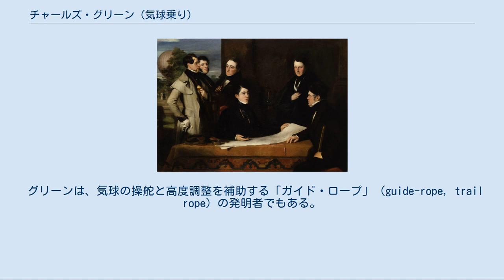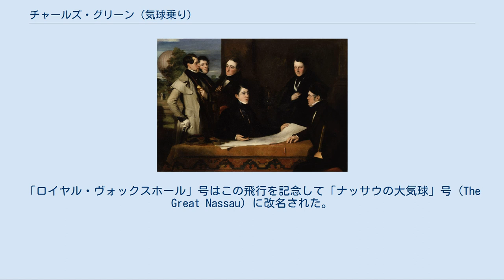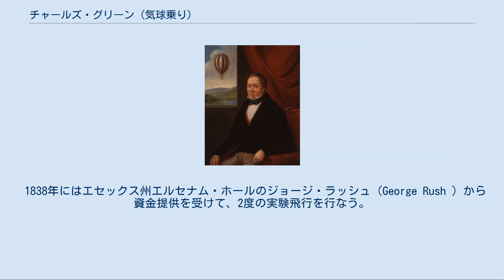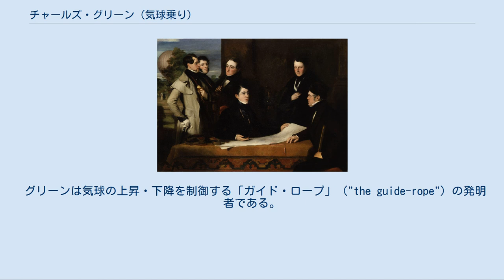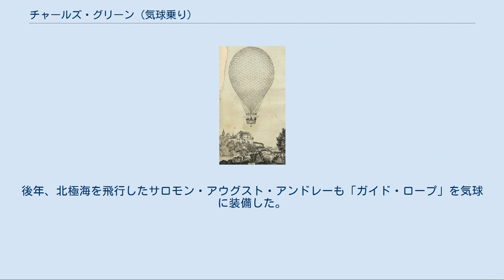チャールズ・グリーン (気球乗り)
チャールズ・グリーンの肖像画（1835年） チャールズ・グリーン（Charles Green 、1785年1月31日 - 1870年3月26日）は、イギリスの気球家である。
 高価な水素ガスの代わりに石炭ガスを利用することを考案した。
1821年7月19日に石炭ガス気球で初の離陸。
職業的な気球乗りとなり、1835年までの間に200回の飛行を行なった。
1836年には「ロイヤル・ヴォックスホール号」でロンドンからドイツのヴァイルブルクまでの770kmを飛び、長距離飛行の記録を更新する。
この記録は、1907年まで破られなかった。
1852年に引退するまで、累計500回以上の飛行を気球で行った。
 グリーンは、気球の操舵と高度調整を補助する「ガイド・ロープ」（guide-rope, trail rope）の発明者でもある。
 イギリス気球・飛行船クラブ（BBAC）は、特筆すべき飛行を達成した人物もしくは気球の分野に技術的貢献をした人物に対して、彼の名を冠したトロフィー「チャールズ・グリーン杯」を贈っている。
このトロフィーは、元はグリーン自身が、ノーフォークでの飛行に対して製鉄業者リチャード・クローシェイ（Richard Crawshay）から贈られたものである。
例えば、気球による史上初の世界一周飛行を成し遂げたベルトラン・ピカールとブライアン・ジョーンズが同賞を受賞している。
 チャールズ・グリーンは、果物屋トーマス・グリーンの息子としてロンドンに生まれ、早くから（学校を辞めて）家業を手伝った。
彼が初めて飛んだのは1821年7月19日である。
政府の命による、ジョージ4世即位記念飛行であり、ロンドンのグリーン公園から離陸した。
この飛行は気球に石炭ガスが使われた史上最初の例でもある。
当時、純度の高い水素ガスは高価であり、なおかつ気球を膨らませるほどの量を発生させるのには時間がかかった（また、当時に限ったことではないが、爆発の危険性が極めて高かった）。
これ以降、グリーンは526回の飛行を行なっている。
 1840年には気球による大西洋横断飛行を計画し、6年後には実行に移すことを提案した。
 グリーンは、マーサ・モレルという女性を妻にしている。
息子のジョージ・グリーン（1807? - 1864）は、「ロイヤル・ヴォクスホール」号で83回の飛行をしている。
チャールズ・グリーンは息子より6年も長生きし、ロンドン市ホロウェイの自宅にて1870年3月26日に心臓病で死亡した。
 ジョン・ホリンズ画『1836年、ヴァイルブルクへの飛行に先立つ会議風景』 グリーンの気球。
1836年、ドイツ、ヴァイルブルクにて。
 1836年、ヴォックスホール公園（Vauxhall Gardens）の所有社であるガイ & ヒューズ社の資金で大型気球「ロイヤル・ヴォックスホール」号を製作。
これも石炭ガス気球で、容積は約7万立方フィート（約2千立方メートル）、浮揚力は約5千ポンド（約2トン）、ガイド・ロープを装備していた。
9月9日に8人を乗せて初飛行。
9月21日には11人を乗せて飛んだ。
そして11月7日、議員ロバート・ホランド（Robert Holland）とフルート奏者モンク・メイスン（Monk Mason）を伴い、長距離飛行に臨んだ。
彼らは午後一時半にヴォックスホール公園から離陸し、夕方にはドーバー海峡を越え、翌朝七時にドイツのナッサウ公爵領ヴァイルブルク（Weilburg）に着陸した。
18時間で約500マイル（770km）を飛んだことになる。
 この飛行を祝ってジョン・ホリンズが描いた絵は、今日ではロンドンのナショナル・ポートレート・ギャラリーに置かれている。
「ロイヤル・ヴォックスホール」号はこの飛行を記念して「ナッサウの大気球」号（The Great Nassau）に改名された。
 ナッサウへの飛行の翌年となる1837年7月24日、ロバート・コッキングのパラシュート実験のためにヴォックスホール公園から離陸。
エドワード・スペンサーも同乗した。
リーに近いバーント・アッシュ農園の上空5000フィート（1.5km）まで上昇したところでコッキングは自作のパラシュートで降下した。
コッキングは地表に叩きつけられて死亡した 。
気球はその夕方、ケント州タウン・モーリング近郊に着陸した。
グリーンが仲間の死を知ったのは翌日のことであった。
 1822年8月1日、グリフィスという名の...